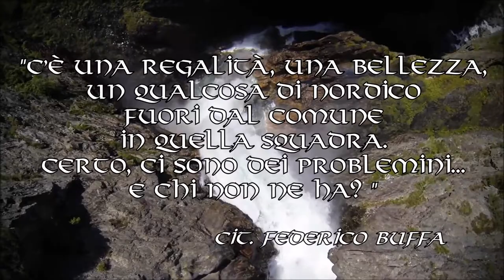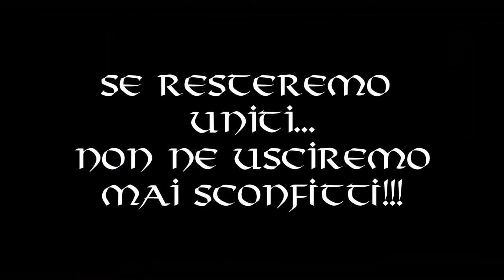TUTTIinNORVEGIA Trailer Viking FK / Nuova serie by Game Over Size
Se vi va supportate il canale

Per aggiungermi su Xboxone: RyuTraa90
Per aggiungermi su Steam: Traa90
Per Aggiungermi su Battle.net: traa90#2632
A Broadcast created by StreamOauthManager